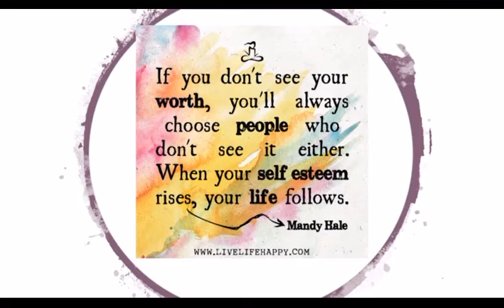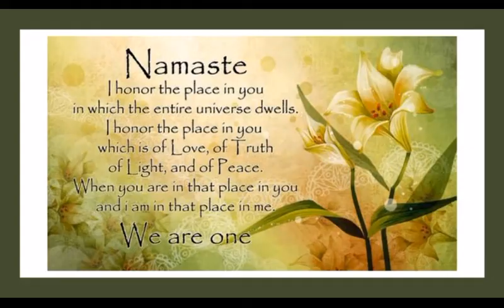Fire Goddess Sekhmet The Lioness BY FIRE GODDESS